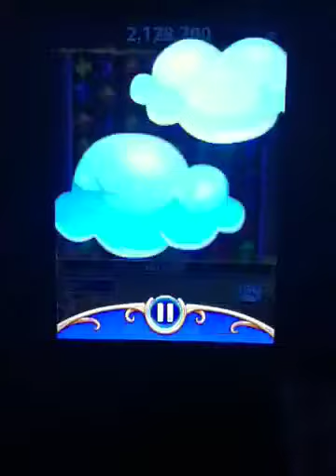Bejeweled Blitz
Oh wow 2,128,700